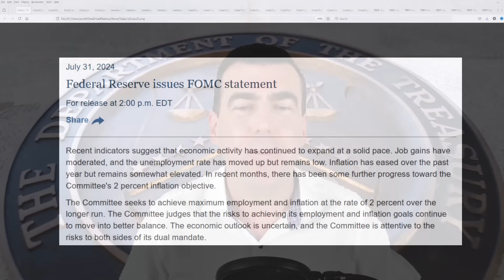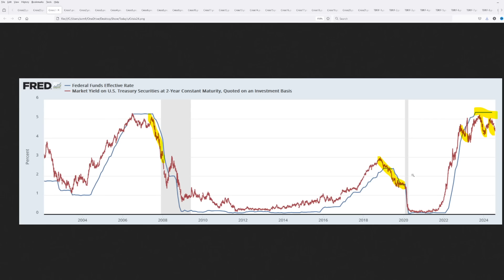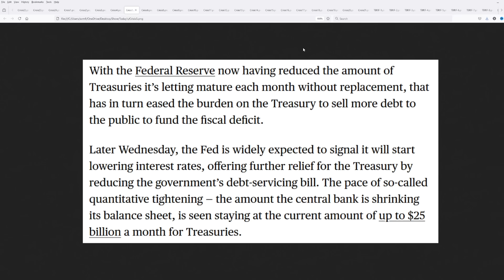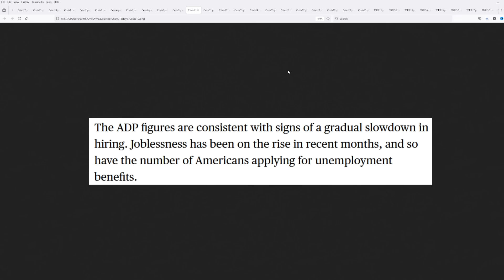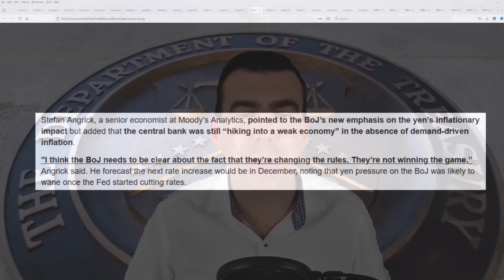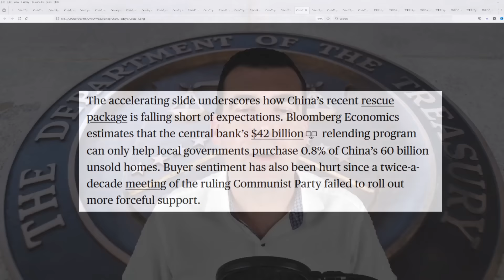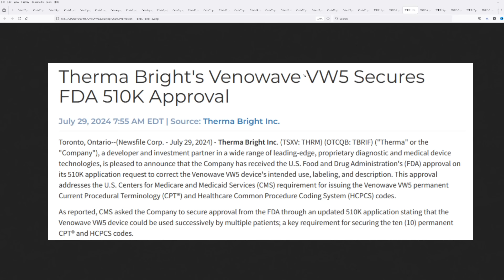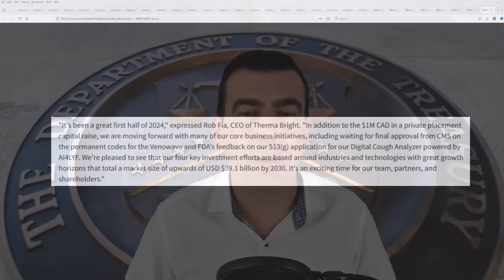Urgent: The Government Just Launched Emergency Protocols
Atlas Financial Advisors, Inc. (AFA) is a registered investment adviser. Sponsorship does not influence AFA to recommend products or services issued by Therma Bright Inc. (TSXV:THRM | OTCQB:TBRIF) to current or prospective clients.

This endorsement was provided for compensation, this included a formal agreement between Steven Van Metre and Outside The Box Capital Inc. for a one-time fee of $5,000 for one placement to provide coverage on 7/31/2024 for Therma Bright Inc. (TSXV:THRM | OTCQB:TBRIF). AFA is independent of, unaffiliated with, and holds no endorsements for Therma Bright Inc. (TSXV:THRM | OTCQB:TBRIF).